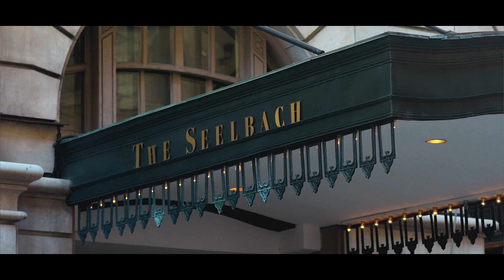Tiffany + Joey | A Louisville Wedding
The wedding day of Tiffany and Joey at the Muhammad Ali Center in downtown Louisville, KY.

Produced by Kyle Parks of Simpson Creek Wedding Films